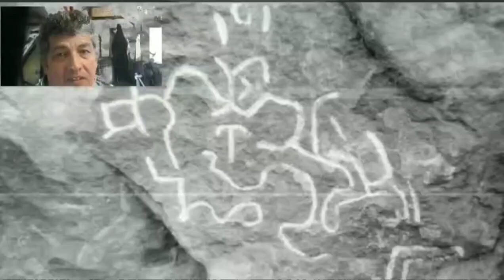La Historia Contada Por Nosotros Los Vencidos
En mí civilización Alhcüa nunca escribimos la historia con sangre.

Dejamos la huella de la historia impresa en la piedra, para que la gente la usará para entender como vivir en armonía con la Naturaleza.